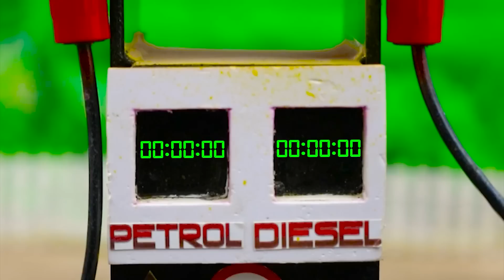Diy tractor making mini Concrete bridge #22 | diy tractor water pump @KeepVilla | Miniature Farm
mini tractor
science project
santroyce
school science project water pump
diy tractor
tanker
petrol pump
keepvilla
keepvilla tractor
keepvilla tractor video
keepvilla diy
mini creative
minicreative tractor
diy tractor